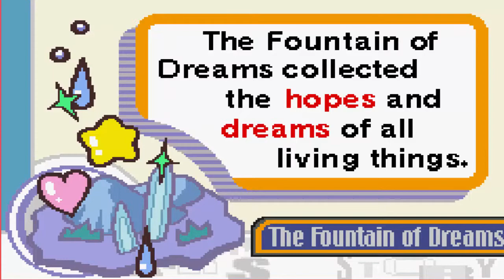Kirby Nightmare in Dreamland World 5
Look who showed up once again!